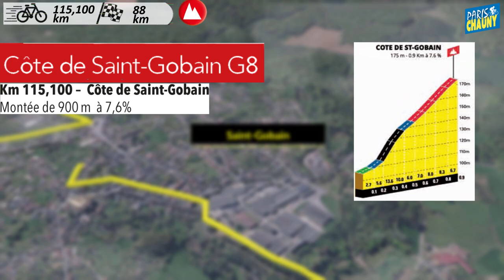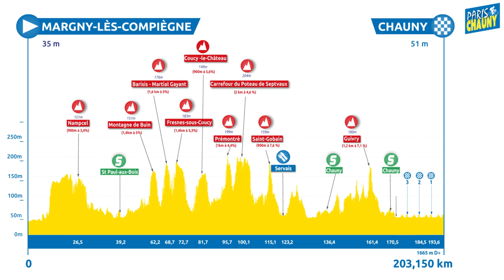Le parcours de Paris-Chauny 2020